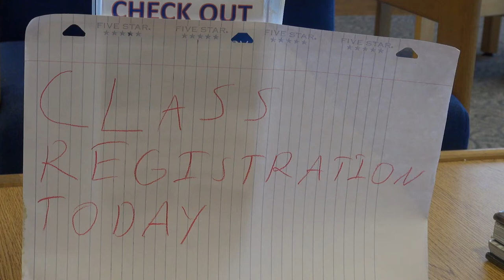Class Registration- A Short Student Film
This is a very tongue-in-cheek commentary about schools trying to shoe-horn students into the advanced program because of money (and its ok for me to make high school comedy because I don't graduate for another 39 days so suck it).

Cast and Crew:
Jarrett- Jarrett Sales
Mr. Johnson- Nakoti Coleman
Director- Dylan Scheid
Screenwriter- Dylan Scheid
Editing- Dylan Scheid